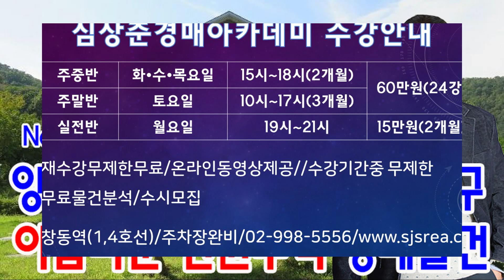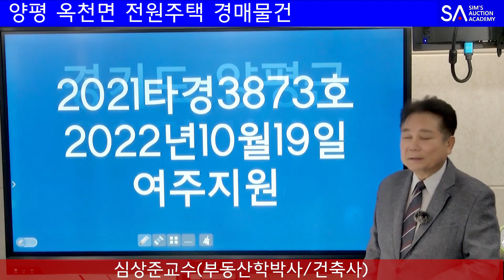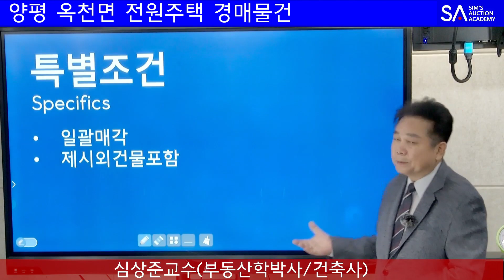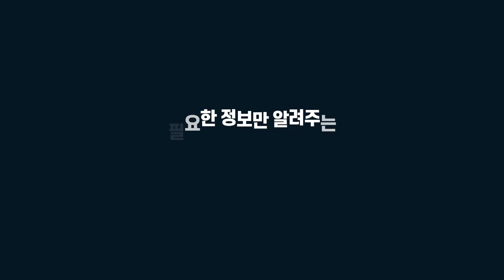[No.1156 추천경매물건]양평 옥천면 한화프라자입구 아름다운 전원주택 경매물건(2022.9.30.)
- 수시접수